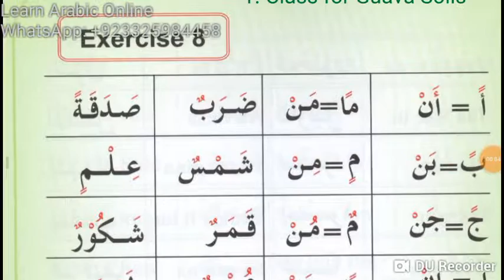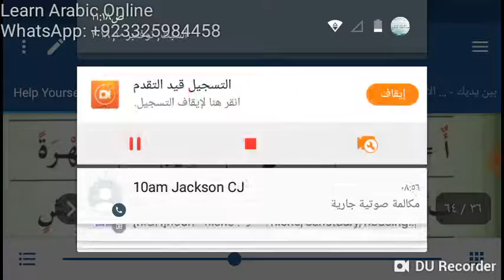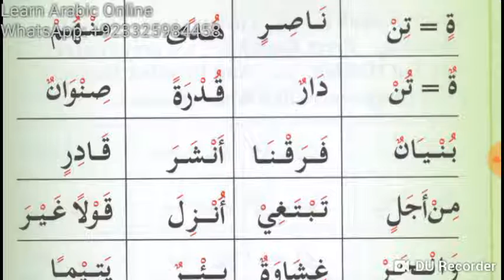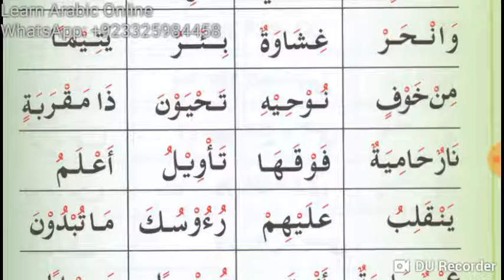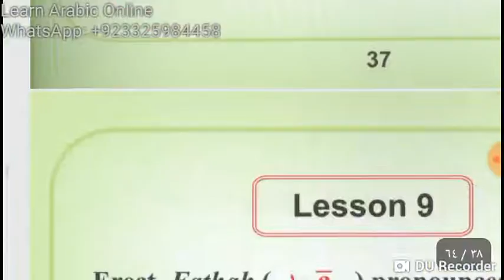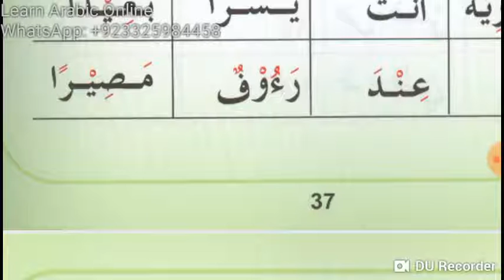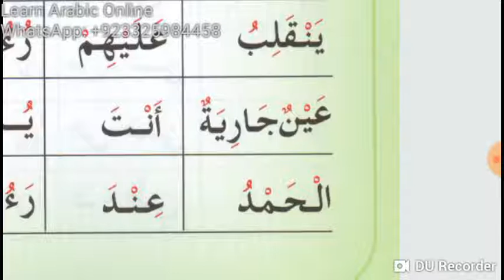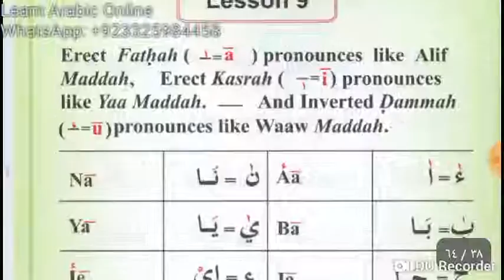Lesson 12 of online Arabic Course for Jackson